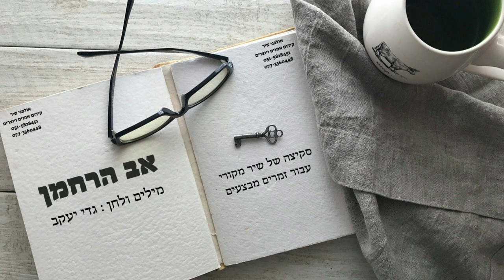גדי יעקב - אב הרחמן (סקיצה של שיר מקורי עבור זמרים מבצעים)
האזינו לשיר "אב הרחמן" שהוא למעשה סקיצה עבור זמרים מבצעים.
מילים ולחן: גדי יעקב
אם נכשלתי בדרכי סלח לי אב יקר
רוצה לשוב אליך לדרך הישר
תקווה שבליבי שעוד לא מאוחר
עשה עמי עוד חסד אבא היקר

אב הרחמן בורא עולם
הכל אתה יודע אני רק בנאדם
רפא נפשי מכאבה
הגן עלי מכל צרה

רפא את כאבי תקן נא את פשעי
שנעבוד אותך באהבה ובשמחה

אב הרחמן...

יש לך את זה?
הירשם עכשיו להגרלה של סינגל לרדיו במתנה.